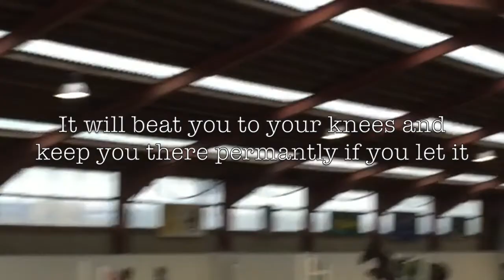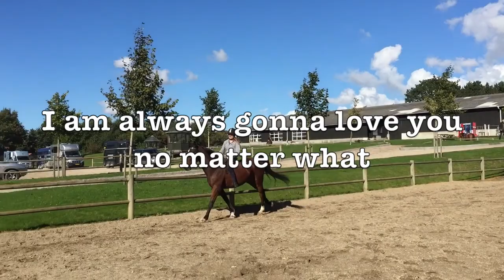//You Stopped Being You//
Cairo